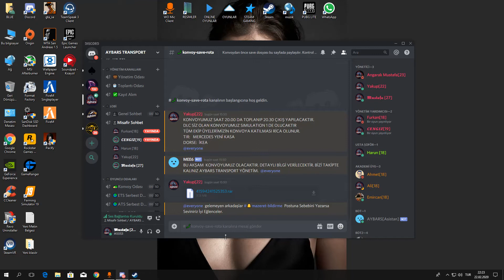Pacify Win64 Shipping 2020 02 22 22 08 40 02 Trim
Aybars